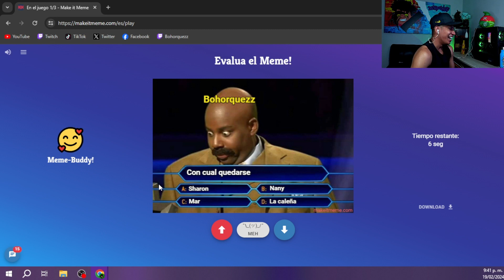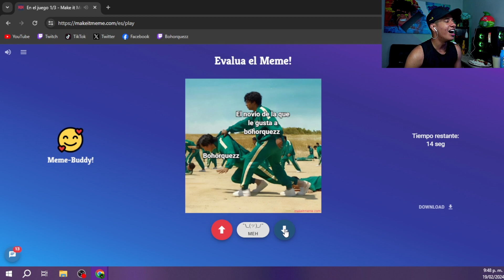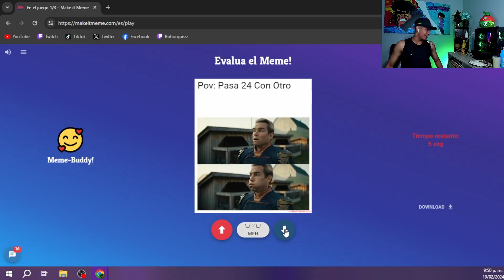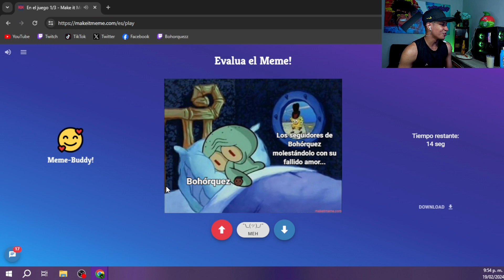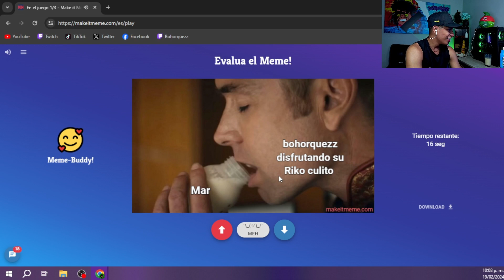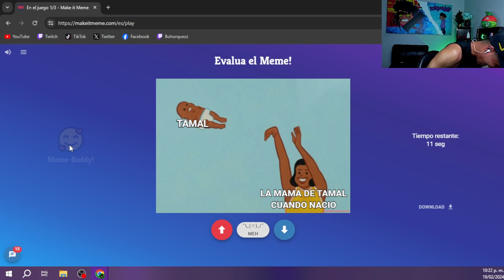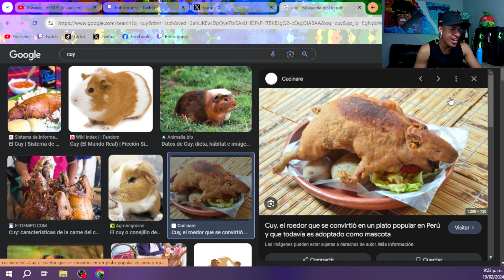SE PASARON CON ESTOS MEMES!! MAKE IT MEME - BOHORQUEZZ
QUÉ SOMOS, ¿LEONES O HUEVONES? AUAAAAAAAAAA